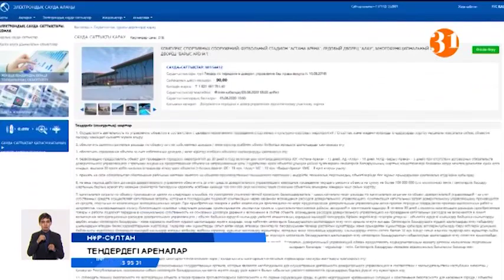Елордадағы ең ірі спорт ареналары үшін жаңа қожайындар іздестірілуде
Нұр-Сұлтанда ең ірі спорт ареналары үшін жаңа қожайын іздестірілуде. Ішіне мыңдаған көрермен сиятын «Астана Арена», «Барыс Арена» және «Алау» кешендері әзірше бос тұр. Нысандар сатып алу құқығынсыз 15 жылға бір ғана басқарушының қолына берілетін болды. Өйткені қала әкімдігінің бюджетіне алып ғимараттар әжептәуір салмақ түсіріп жатыр екен. Әзірше қымбат нысандарды жалға алуға қанша адам ұсыныс жасағаны  белгісіз.